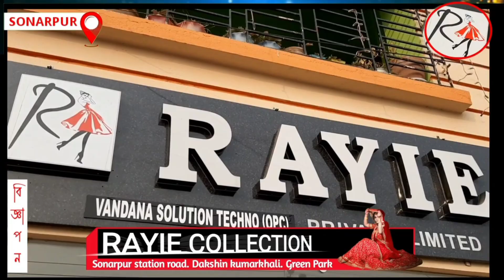বাংলা বাঙালি শান্তিতে আছে || বিজেপির বিরুদ্ধে মহিলাদের তীব্র প্রতিবাদ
আমাদের ভিডিওটি ভালো লাগলে বা ভিডিওটি দেখে আপনি উপকৃত হলে ভিডিও টি প্রচুর পরিমাণে শেয়ার করে আপনার পরিচিত মানুষদের কাছে পৌঁছে দিন।

কমেন্ট বক্সে গিয়ে অবশ্যই আপনার মূল্যবান মতামত জানাতে ভুলবেন না।